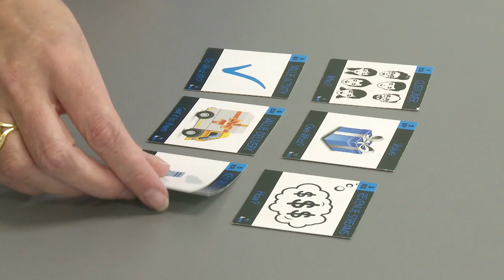Enjoy Financial Freedom - Business Coach - bpro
Mirinda Du Plessis is a Business Coach, and works with business owners so that they can enjoy financial freedom.

"I coach business people to play the game of building their businesses and I inspire them to set their own rules."